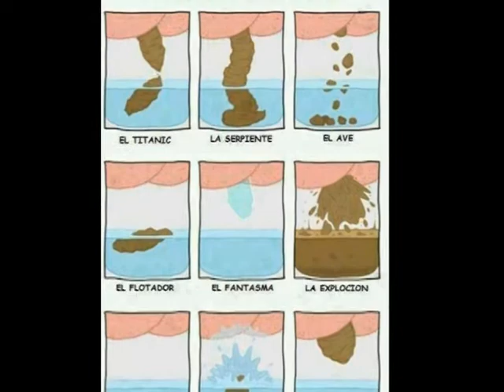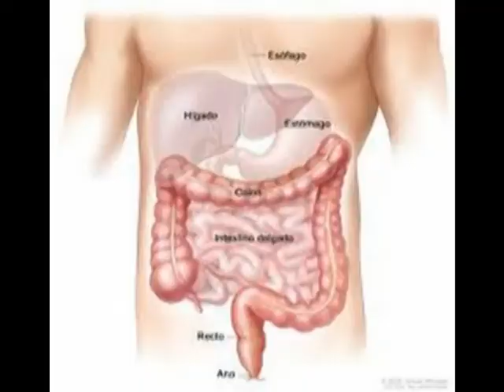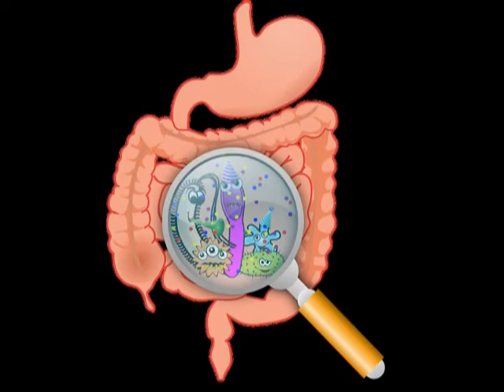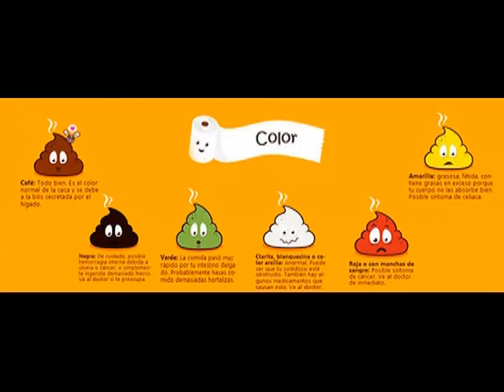caca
descubre lo que tus heces te quieren decir como esta cosa en aparentemente tan asquerosa te puede advertir de varias enfermedades,